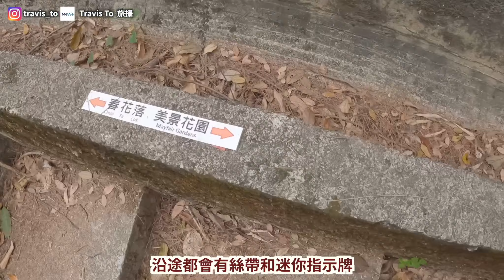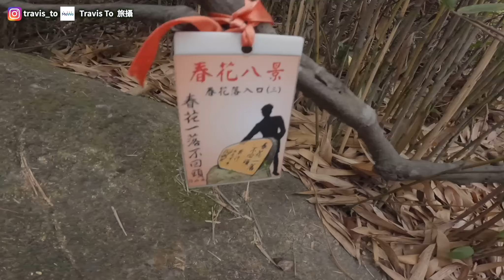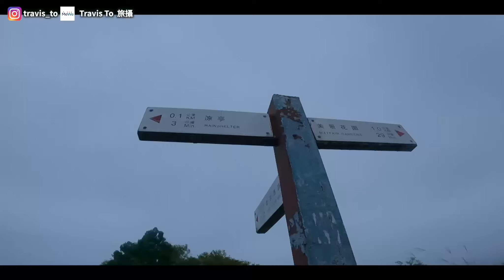青衣三支香春花落｜城市後山夜景拍攝好去處｜本地遊 香港好去處 航拍 週末遊｜中級行山路線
更正！5:07 的鐵絲網後面有一條小路，會容易一點！

青衣三支香為青衣的一座山脈，有三個山峰所以被稱為三支香山，這條三支香路線本身都是容易的石級，但如果想高一點難度，就可以經春花落上落，春花落的路段雖然只有1.5公里多，但卻要爬升300米，而且都是不清晰的山路，但這邊看到的景色就更開揚了

行山路線: 美景花園➜春花落➜ 三支香南峰➜ 三支香中峰 ➜ 三支香北峰 ➜細山➜ 美景花園

難度: ★ ★ ★ ✪ ☆ ☆ （3.5/6）
景觀: ★ ★ ★ ☆ ☆ ☆ （3/6）
路線長度: 3.8公里
需時: 2-3小時
拍攝器材: GoPro Hero 9
航拍: DJI Mavic Mini 2
剪片: Final Cut Pro X